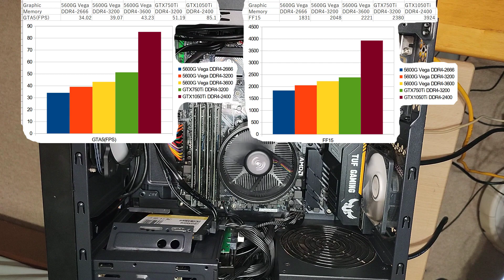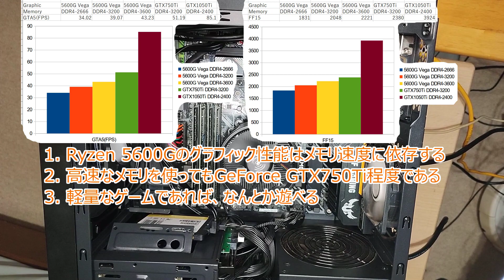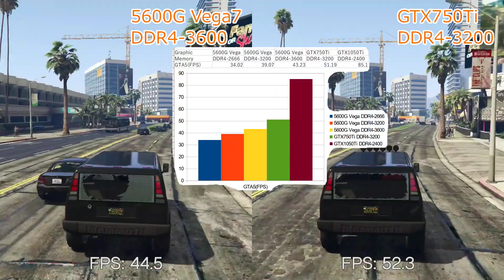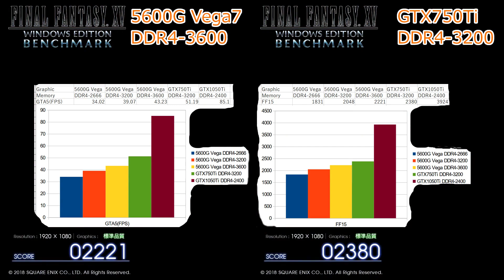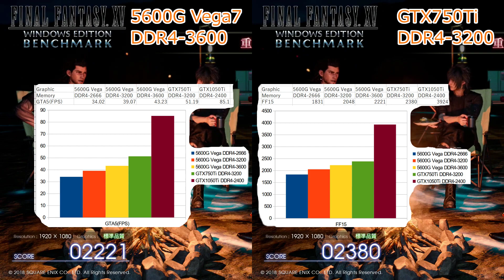【自作PC】Ryzen5600GにCPU交換してゲーム性能を試す